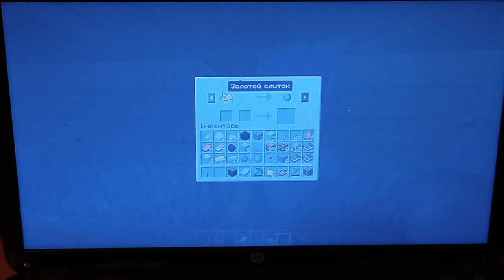Minecraft 1 minute